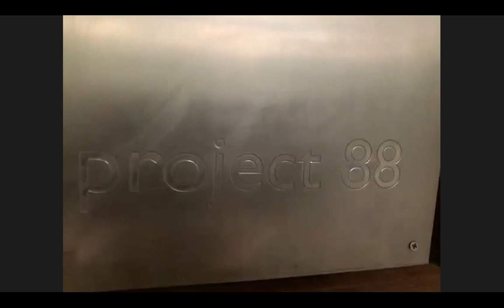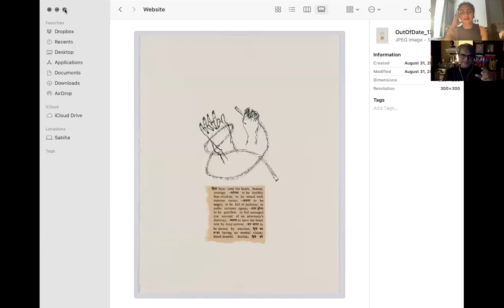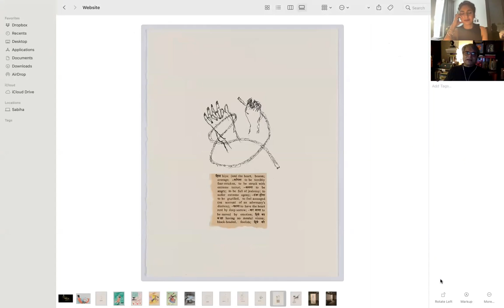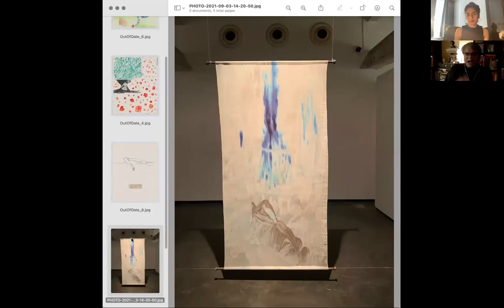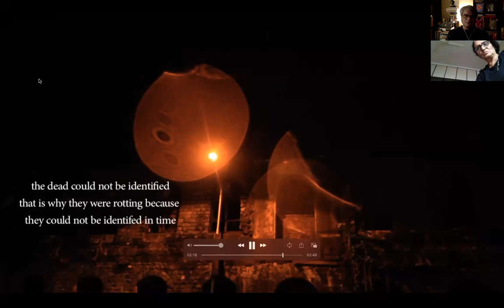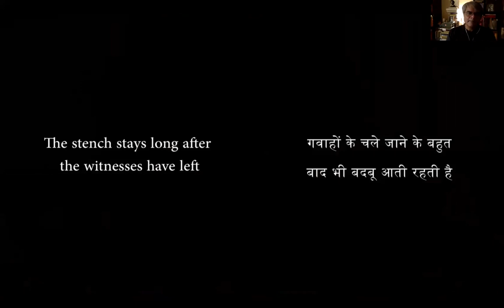ART TALKS: Pallavi Paul Shuddhabrata Sengupta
Pallavi Paul and Shuddhabrata Sengupta in conversation around the works in the show 'The Heart of the Heart'. Their discussion spans the sites of cinema, mathematics, memory, grief and the rabbit holes of history.